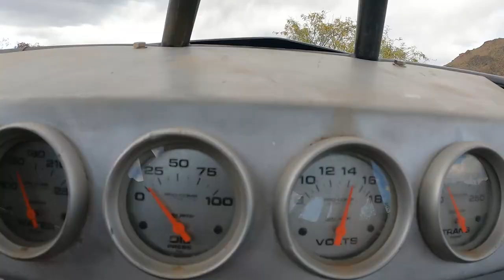WE WRECKED THE BUGGY- Blew Up The Motor & Blew Out The Ring & Pinion.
We toasted the motor and shredded the ring & pinion plus smoked 2 trailer tires all in one day! It costs to play and this trip was one heck of a payment. Funny thing is we baby this rig and cant believe a payment queen like this would randomly blow so much up with out any abuse.

@DESERTBILLY BRONSON
@JESS WILSON